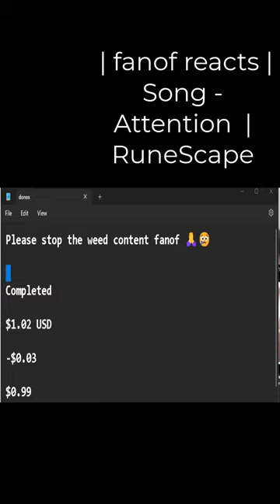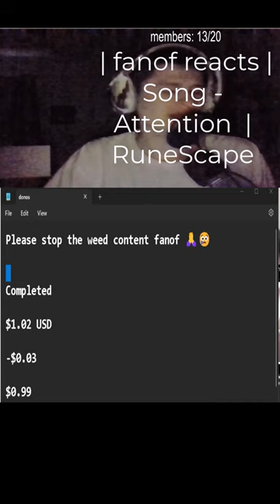"Please stop the weed content fanof "🙏😢Completed$1.02 USD-$0.03$0.99